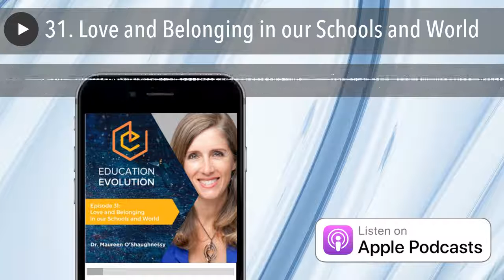31. Love and Belonging in our Schools and World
With so much hate and division in our world, thoughts of how schools can provide love and belonging have been weighing down on me these past several months. Feelings of safety, love, and belonging are essential needs every human needs in order to live their best, most fulfilled lives. When it comes to these three needs, schools can have such an amazing impact in improving the lives of our students.

But how are children’s needs of love and belonging being met in our schools? And what can we do to make our schools a safe place where students feel loved, valued, and welcome?

This week I go over a few simple steps we as educators can take to confront our own biases and ensure our schools are places of love and inclusion. Schools are the biggest influence on our children outside of the home, so we must be willing to make the necessary changes to make them safe places where students feel seen, heard, and valued.

Jump Through the Conversation:

[1:07] Maslow’s Hierarchy of Needs
[3:27] How do schools meet foundational needs of students
[5:32] My challenge to schools
[6:35] Be a voice of love and inclusion
[9:57] A need we can address
[11:47] My challenge to educators